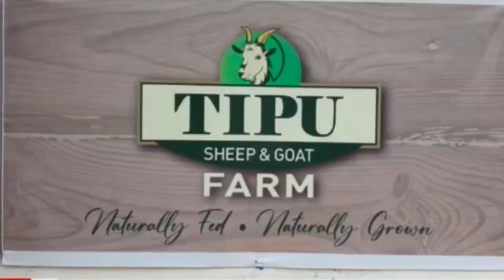Beautiful Malwa Goat at Tipu sheep and Goat Farm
Beautiful colour combination, 2 Danth Malwa at Tipu Sheep and Goat Farm 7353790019